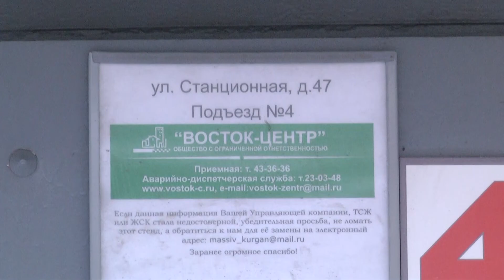В Кургане могут произойти аварии на системах отопления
В холода любая коммунальная авария грозит размораживанием дома.